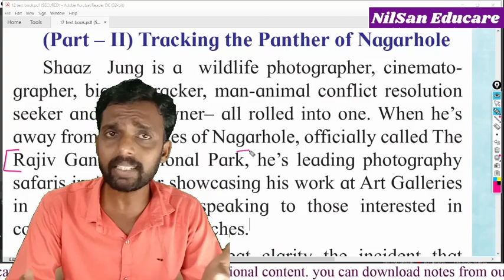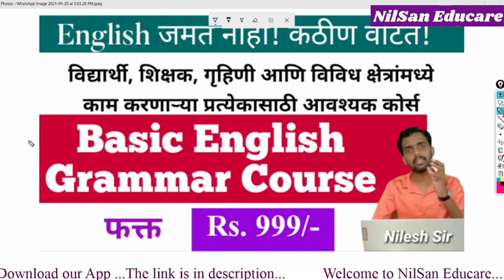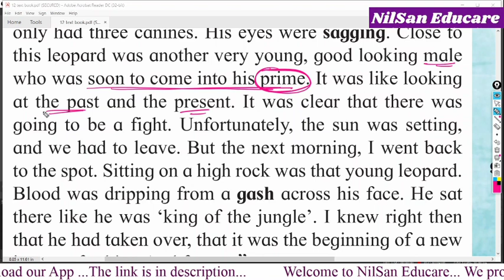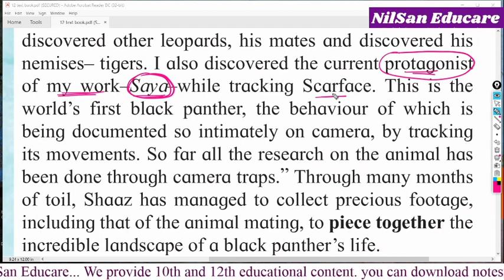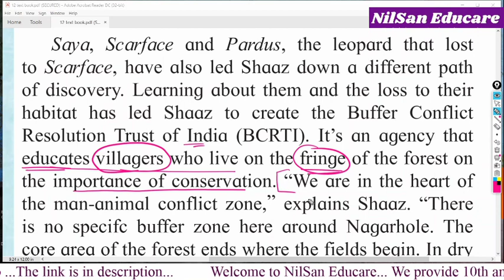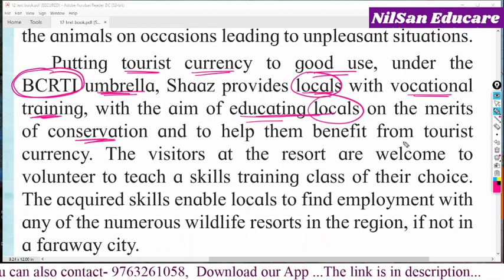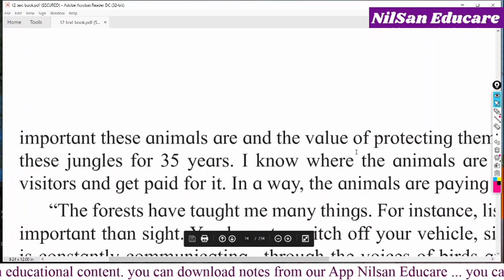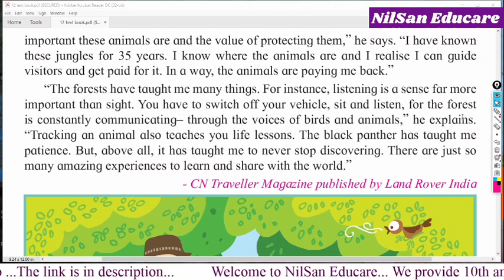Into the wild part 2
*Link for Test Series*

*Batch code*- 3english

*10th &12th English Grammar Series.*

*12th class English all videos..*

Link to join *telegram group for 12th English*